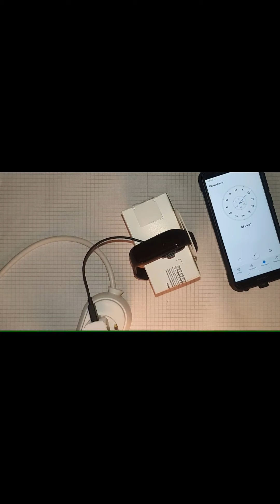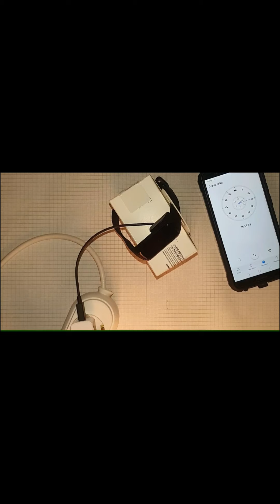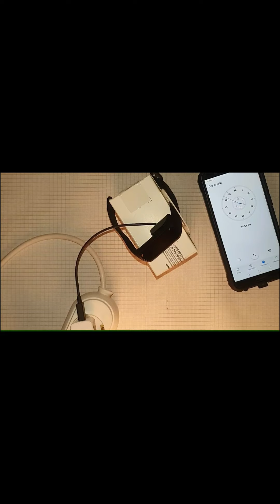Samsung Galaxy Fit 2 Charging Test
I made this Charging test for u. If you want more videos about Galaxy Fit 2 you can write them in the comments.